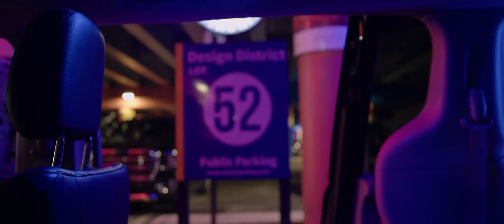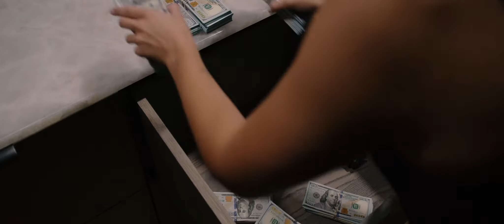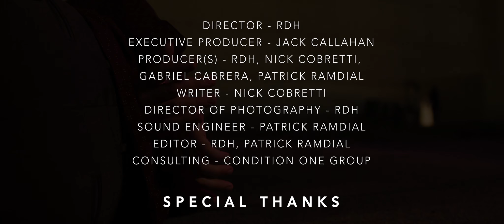FULL MOVIE: ANIMALS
The short film ANIMALS
in collaboration with REX SILENTIUM, COBALT KINETICS, DURA MAG, DFNDR ARMOR, and CONDITION ONE GROUP.
STARRING: Paige Roux, Lord of Fields, Justus Hall, and many more!